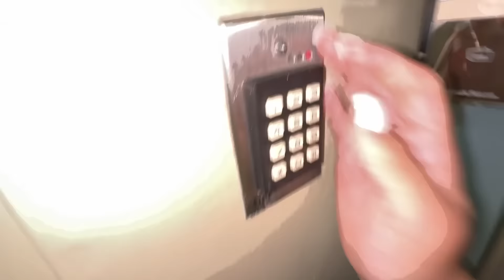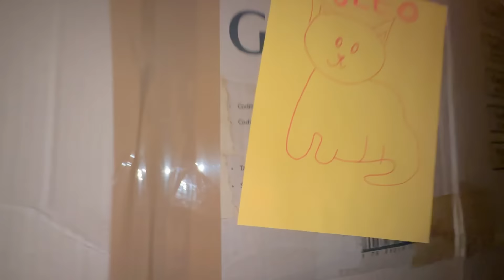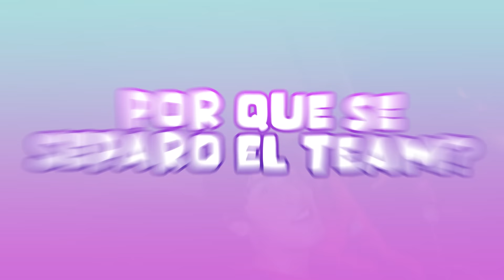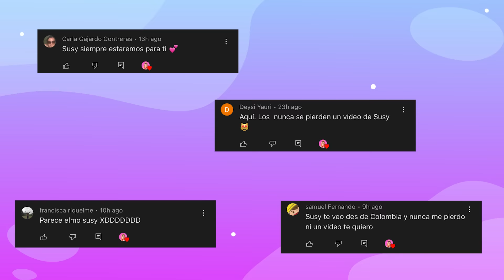PIJAMADA EN UNA CASA DE CARTÓN